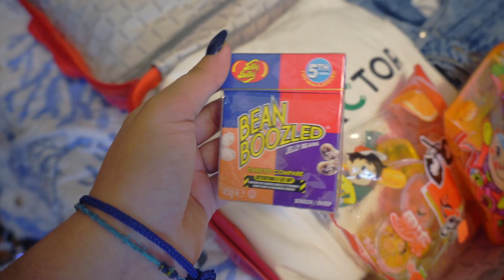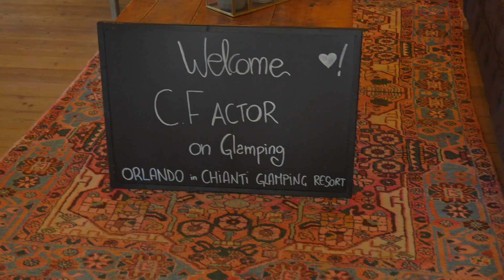50.ORLANDO IN CHIANTI GLAMPING RESORT EP.1 - Tit4lk3r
VI PORTO CON ME AL RADUNO DI TIKTOKER IN TOSCANA

Info
Filming: Sony 6100
Editing: DaVinci
Montaggio e Color: Teresa Monoriti

-Tit4lk3r